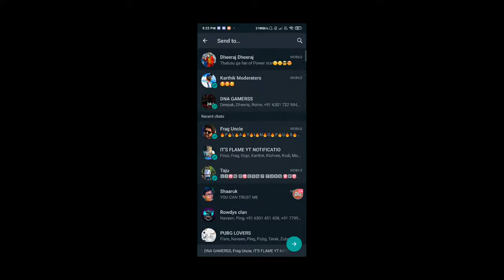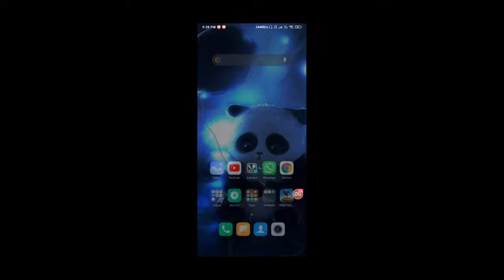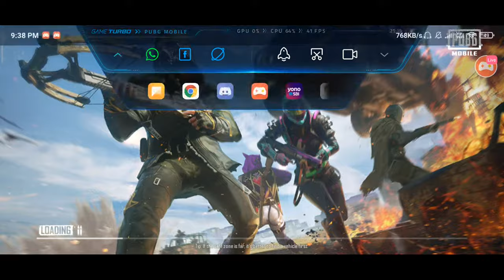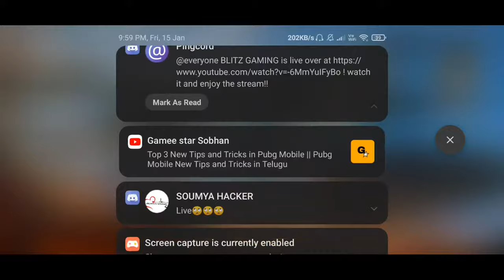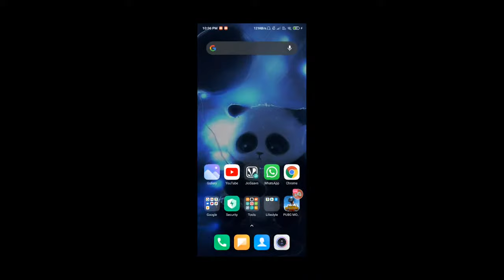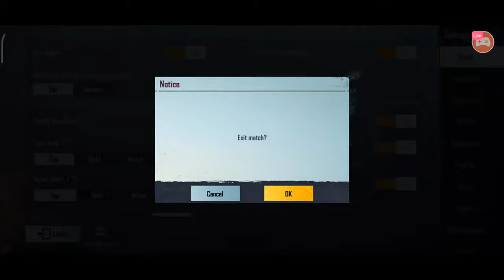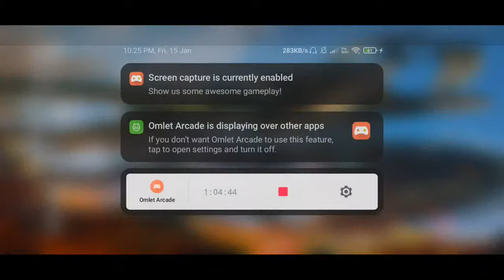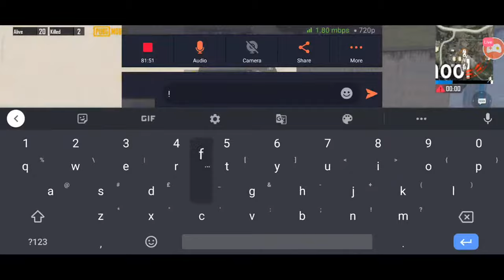PUBG MOBILE | Live stream| Game play | 18+